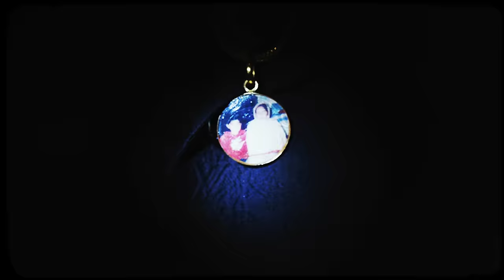Champions Anthem (Official Video) Karan Aujla | Ikky | Latest Punjabi Songs 2023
Song - Champions Anthem
Singer/Lyrics/Composer - Karan Aujla
Video - Revive Films